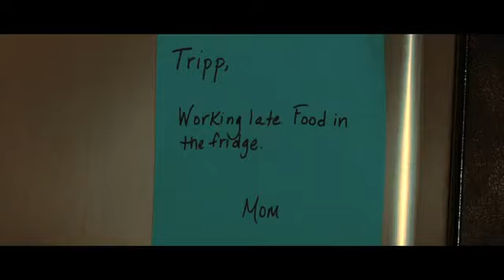Music Video ft. Cornelius D. Jefferson